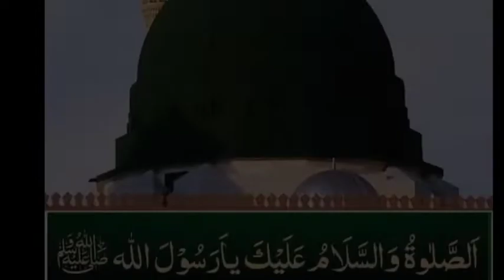Naat islamic#naatsharif/Naat new 2022#Best awaz / حال دل کس کو سناہیں Hala dil kis ko sonhain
Naat islamic#naatsharif/Naat new 2022#Best awaz / حال دل کس کو سناہیں Hala dil kis ko sonhain/Naat club2 latest vedio naat Best awaz and sound 2022/Latest vedio naat Hamera channel ko subscribe karanNaat club2 vedio naat
best awaz and kalam best sound
all naat vedio sing mohd rafiq